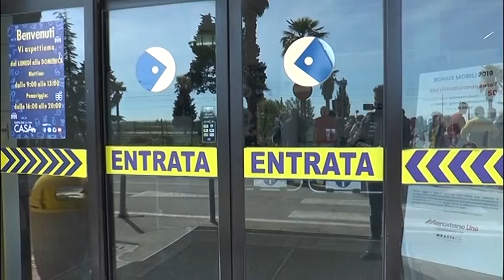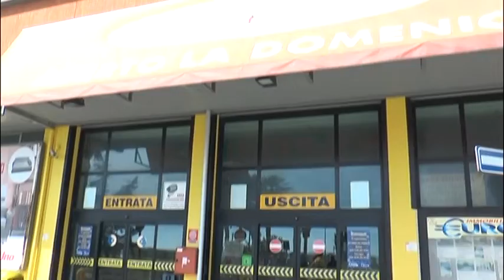Mercatone Uno – Vertice al ministero